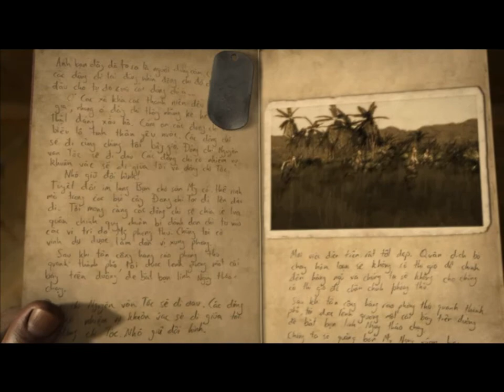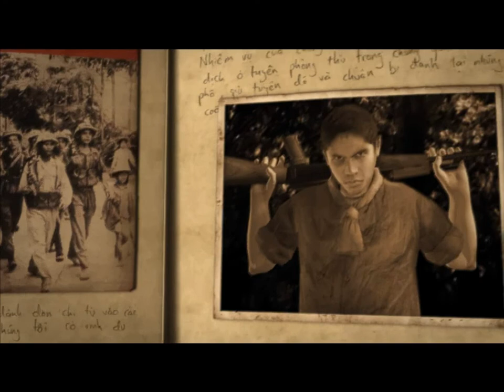Let's play Vietcong 2.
Today I'm going to play Vietcong 2, a game about the Vietnam war, set in the Tet Offensive in Hue in 1968, a fight between the Liberation Army of South Vietnam and the soldiers of North Vietnam with US Marines and allies.